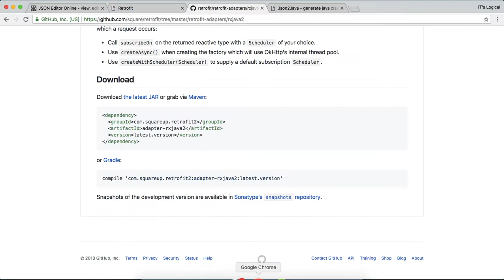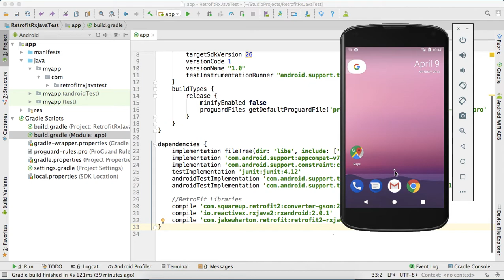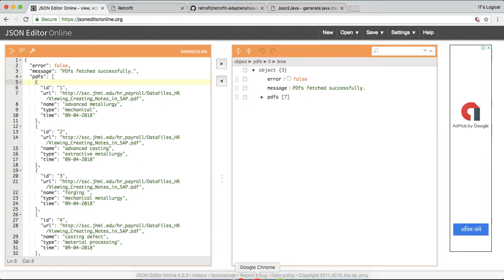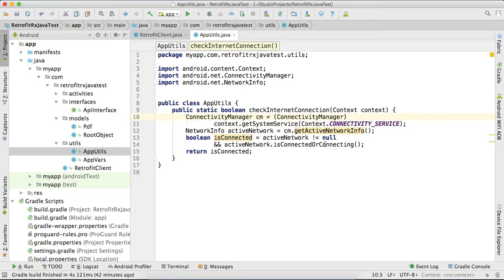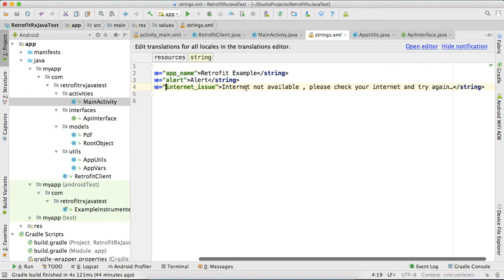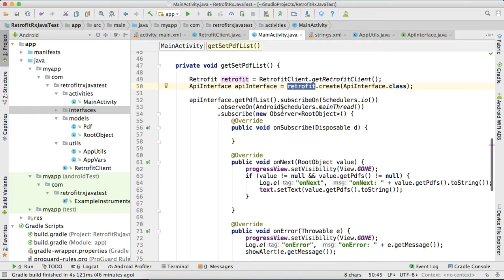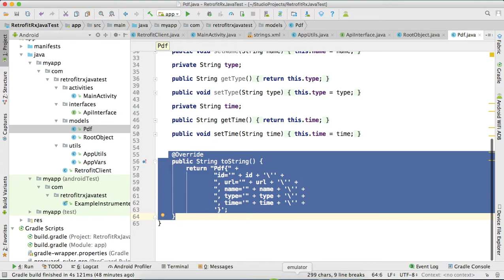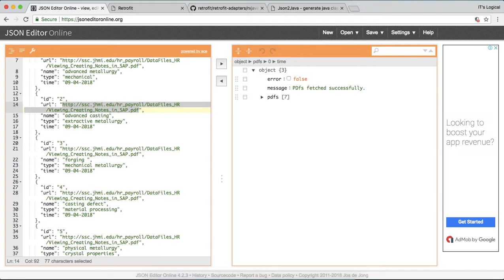Android Tutorial : How to use a WebService/Api/Rest using Retrofit , RxAndrioid & parse Json Smartly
Hi Team ,
This video will teach you how to hit a api/Webservice/Rest using retrofit,Rx Java with JSON parsing smartly

//RetroFit Libraries
compile 'com.squareup.retrofit2:converter-gson:2.3.0'
compile 'io.reactivex.rxjava2:rxandroid:2.0.1'
compile 'com.jakewharton.retrofit:retrofit2-rxjava2-adapter:1.0.0'